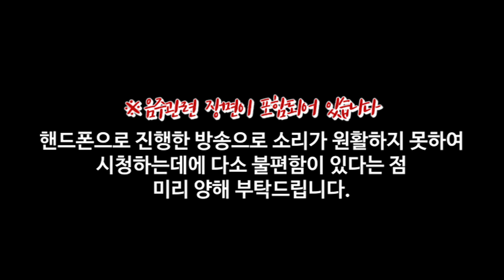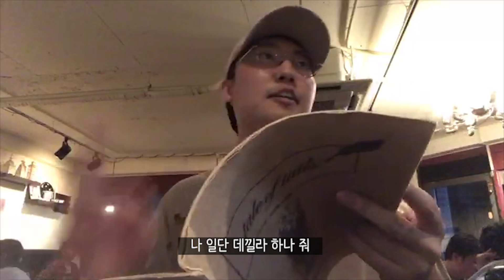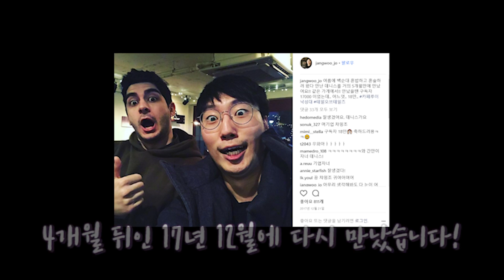혼술 하러가서 외국인이랑 친구먹은 국제관종 조매력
Hi this is Charming_Jo from South Korea
I stream both in Eng and Kor
I mainly play VRchat, but I also play other games too :D